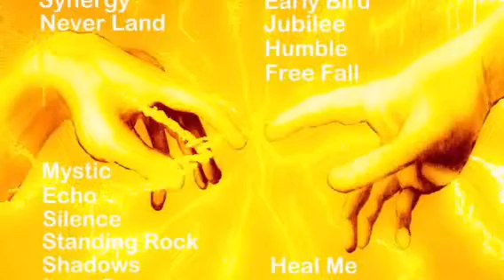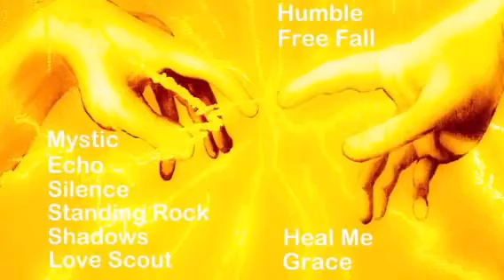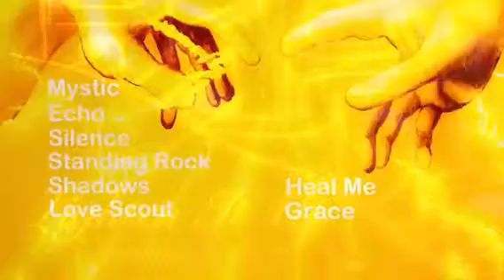Lighten It Up by Joshua Jerue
This song was written and performed by Joshua Jerue